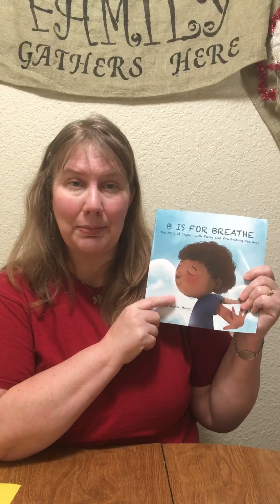B is for Breathe Unit Study; Language Arts and Life Skills: Talk about feelings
Let’s practice the words that will help us talk about our big feelings.

B is for Breathe: The ABCs of Coping with Fussy and Frustrating Feelings by Dr. Melissa Munro Boyd in 2019. ISBN: 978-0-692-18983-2